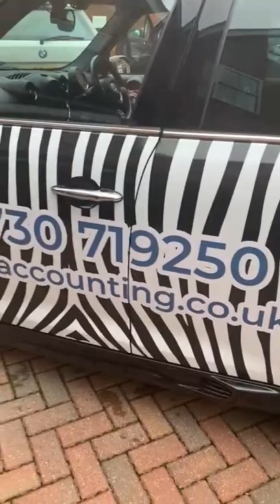Zebra car arriving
Following a rebrand at Tribe, we were delighted at BP Rolls Signs & Graphics to be asked to tender for their new vehicle livery and received this amazing endorsement.

Rebecca at Tribe said, “BP Rolls were incredible. They were super friendly. Really made me feel at ease. They helped us to bring our idea to life. We are very fussy so there was a lot of back and forth from our side, but they were always more than happy to go away and make all of the changes….I am pretty sure we ended up going with the very first design - but they were ever so polite and patient with us! The finished product is flawless. Everyone is really happy. For the amount of work they did, the price was reasonable.”

Tribe is rapidly growing and we wanted to do something big to reflect that. We had a whole rebrand around a year ago and we were extremely pleased with the attention it brought….Shortly after the rebrand we decorated our office to really represent Tribe. We wanted people to immediately feel like they are a part of the Tribe when they arrive. So, we now have lots of artwork and signs, we also have a ton of plants in the office and of course splashes of zebra print!…. The zebra represents ‘your ideal client’. We wanted to raise awareness to this terminology with our vehicle livery.

We have found our clients love working with us to really bottom out who their zebra is….they love doing this because their products and services sky rocket once they have this! We also wanted to have the zebra car to bring the Tribe vibes to clients when we are visiting them onsite. We are also in the process of building a community of Tribe clients and well, anyone who wants to be a part of the ‘Tribe Club’ - Tribe Club is a group of business who have access to one another’s products and services at a discounted rate. Any business can join they just tell us what they can offer and we advertise their business for free to our Tribe Club members. They also have access to the discounted products and services.

Think of it as a directory. Rather than googling ‘local window cleaner’ you would simply look in the Tribe Club section of Tribe website which we are currently developing and there you will have access to local trusted businesses at a cheaper rate….You’re probably wondering how this relates to the car!

Being a Tribe Club member will also give you access to a car pool, the zebra car! We have yet to name it…. But this is in the pipeline!